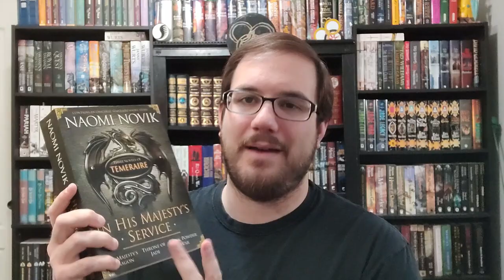His Majesty's Dragon by Naomi Novik Review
Can't believe I waited to long to start this series! What a fantastic first book!